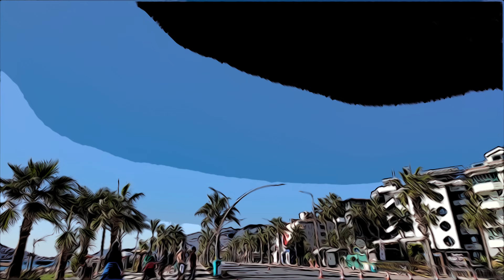33. Alanya Triatlonu, 27.10.2024